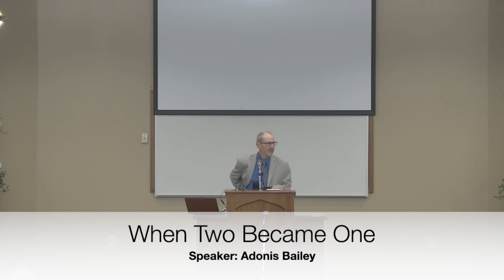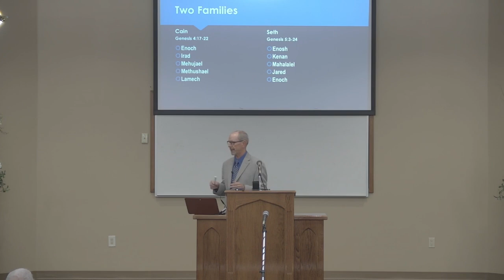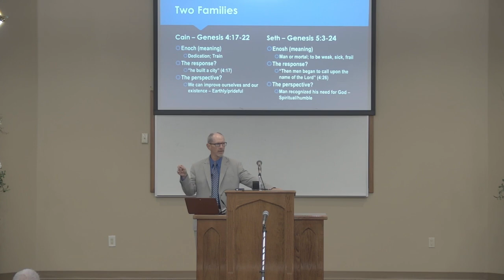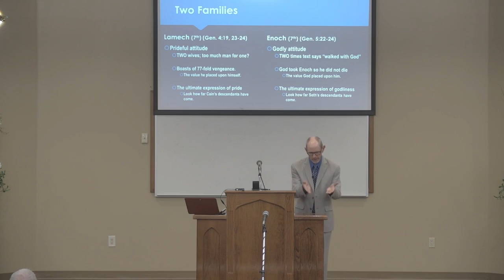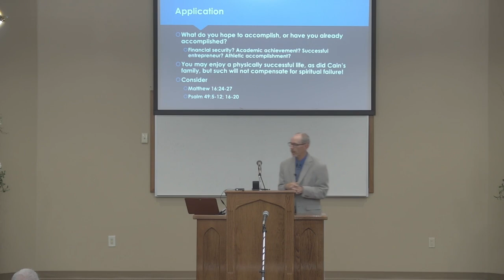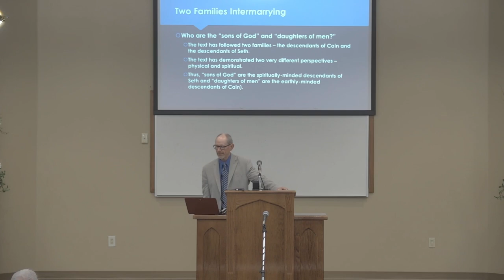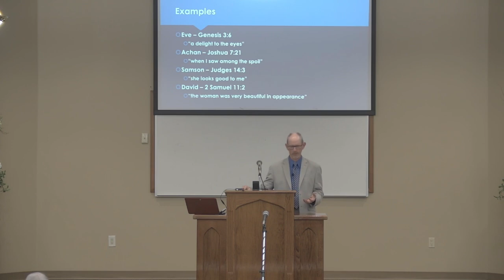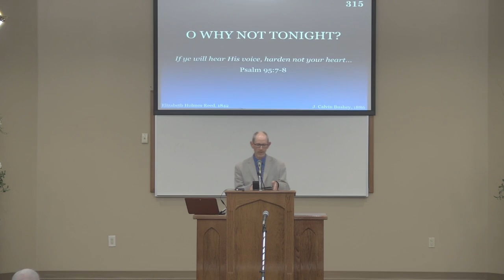When Two Became One